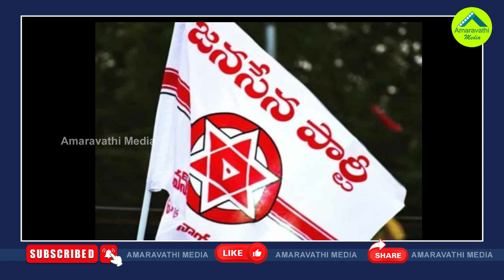పవన్ కళ్యాణ్ లో హఠాత్తుగా ఏమిటీ మార్పు?| Pawan Kalyan Miss The Important Logic To Fight CM Jagan